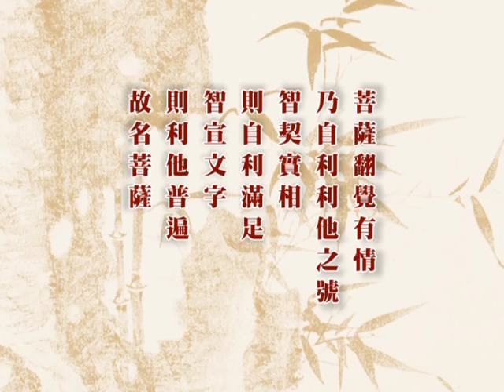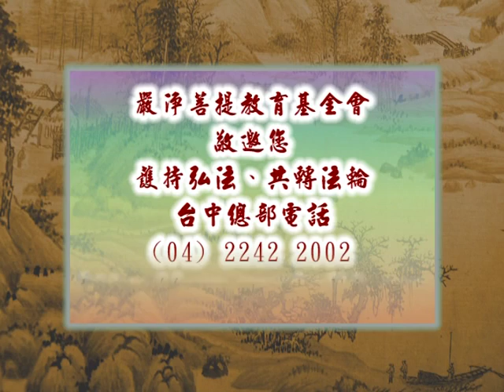深入經藏 般若系列一 般若波羅蜜多心經 印可法師 主講 光碟1-13 財團法人嚴淨菩提教育基金會 製作發行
護持銀行帳戶:
銀行代號: 006
戶名: 財團法人嚴淨菩提教育基金會
帳號: 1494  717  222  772

地址︰基隆市七堵區南興路148號

300新竹市北區北大路346號13F之1